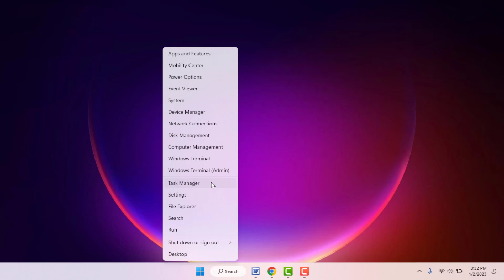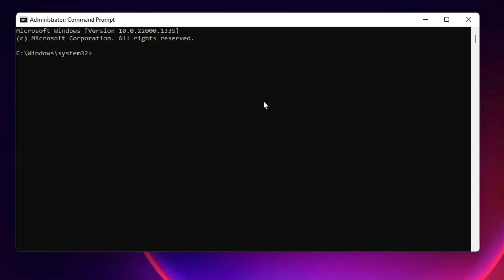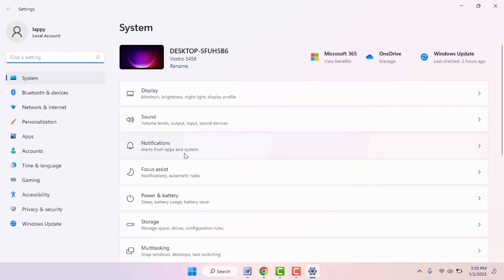How to Fix Task Manager Not Responding Error in Windows 11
On Windows 11 How to Fix Task Manager Not Responding Error
How to Solve Task Manger Isn’t Responding in Windows 11